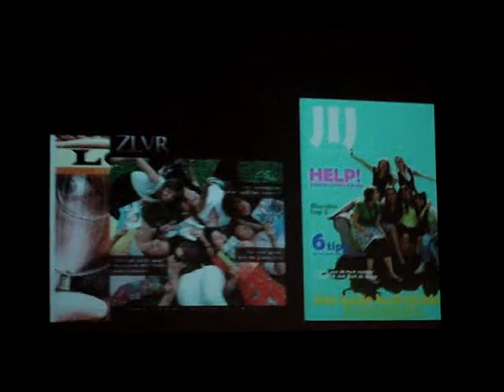Bekendmaking studentenprijs Grand Prix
Bekendmaking studentenprijs Grand Prix Bedrijfsmedia 2008